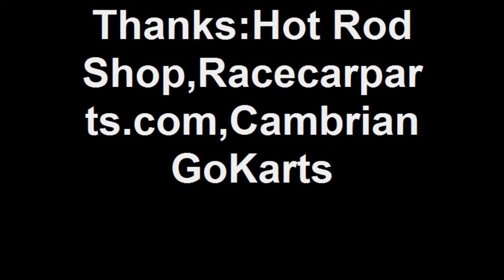B A D Main Event 6 28 13 Watsonville